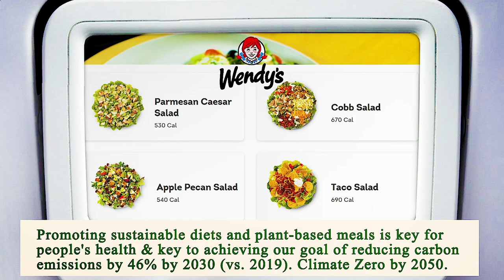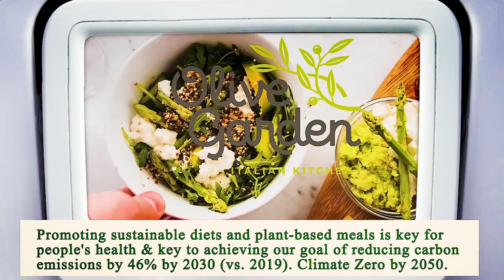Nearest Restaurant to Me Chicago 60605 IL, Cook County, Illinois, United States